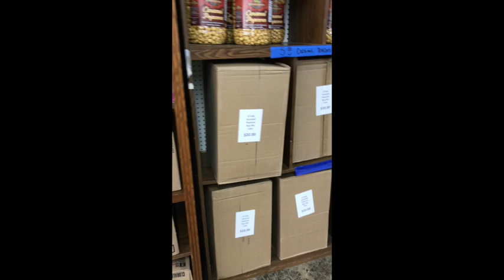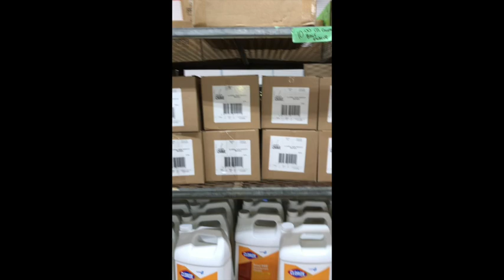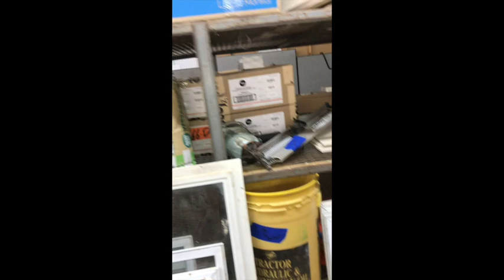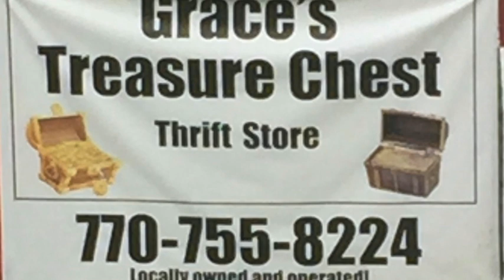Graces Treasure Chest Thrift Store Veterans Day Weekend 1/2 Off Sale Opens at 9 Friday Morning